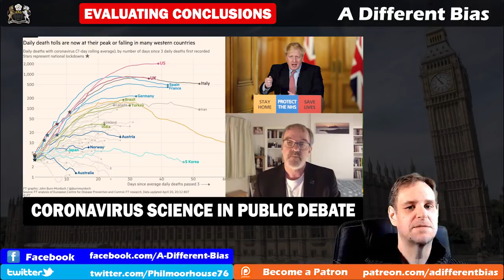Evaluating Coronavirus Lockdown Measures Scientifically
A medical research expert from Oxford University has cast doubt over the effectiveness of lockdown measures in the UK. This is being widely reported in the British right-wing press but without any of the reasoning behind the conclusion. In this video, I discuss the ways in which I critically evaluate conclusions and put this assertion to the test.